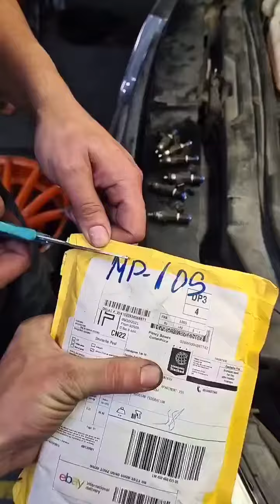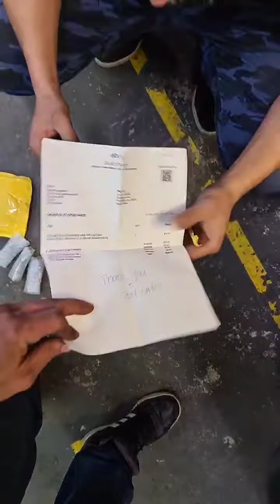Илья Фёдоров (Instagram stories от 4.10.21)